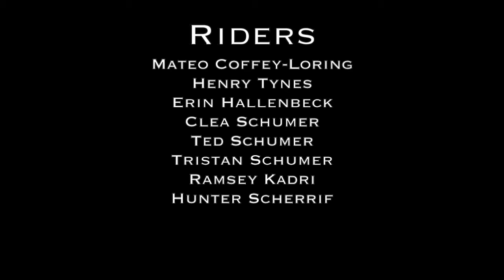Soon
Edited by Henry Tynes